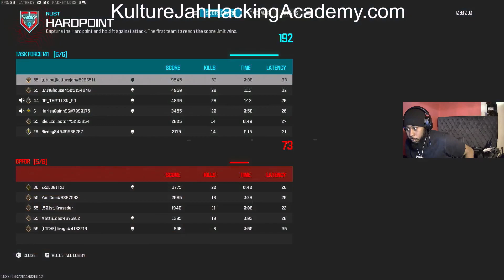Holger 556 NUKE ACCIDENT Modern Warfare 3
RANKED PLAY MW2